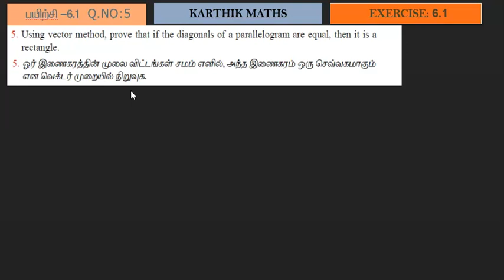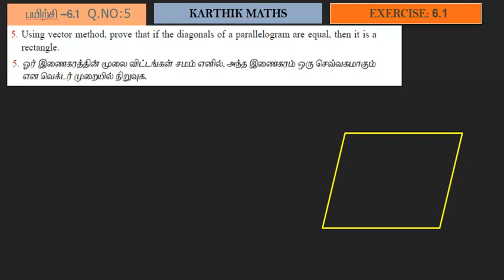EXERCISE 6.1 Q.NO. 5 | TN 12TH MATHS | UNIT:6 VECTOR ALGEBRA | SOLUTION TM AND EM